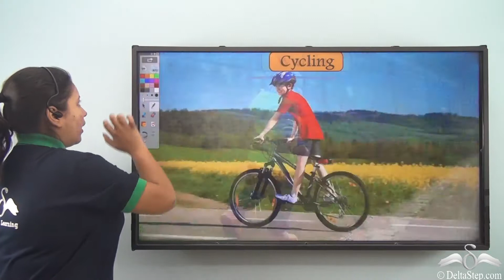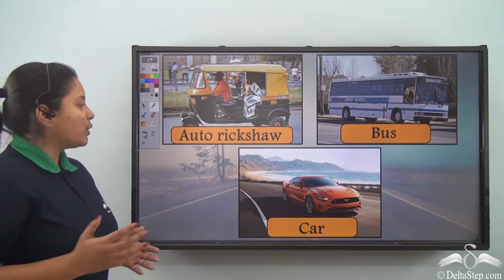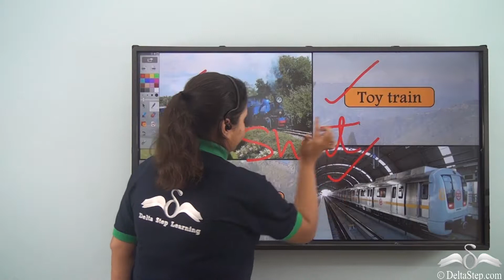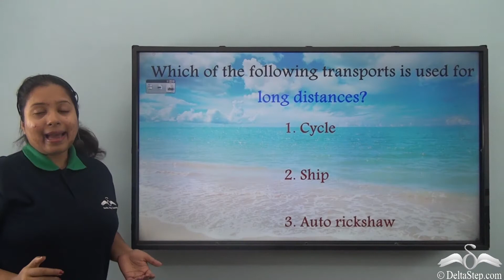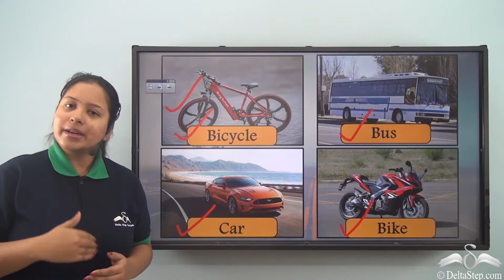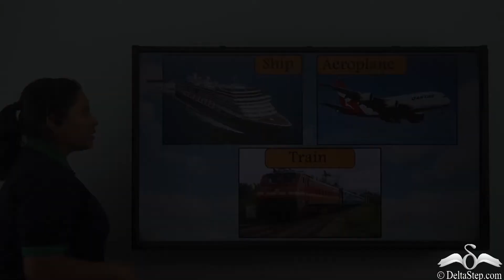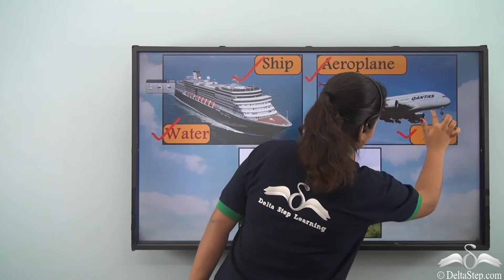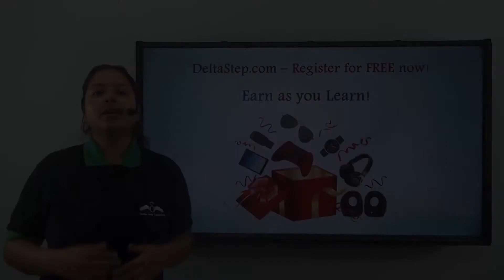Means of transport - Long distances